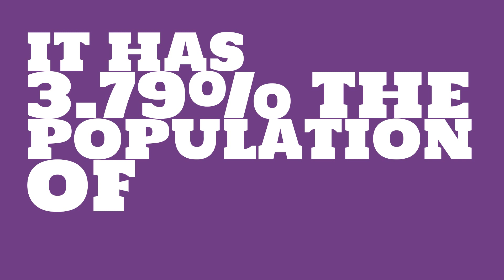How big of a city is Renton, WA?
What is the population of Renton, WA? How does the size of Renton, WA compare to other cities?